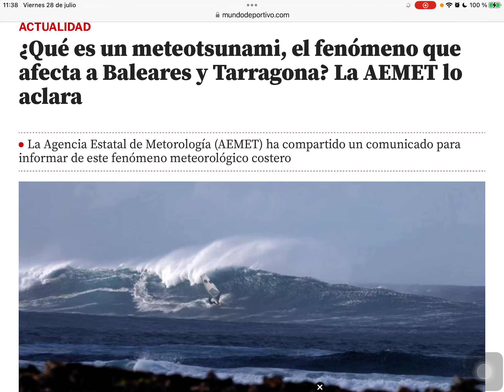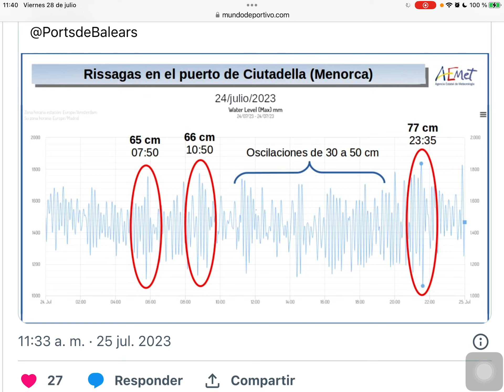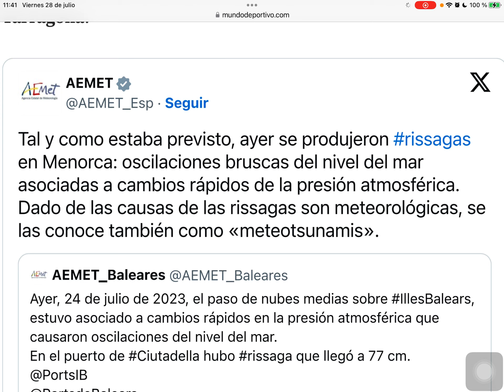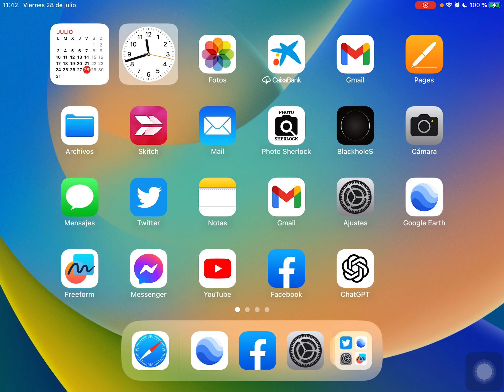Meteotsunami: El Asombroso Fenómeno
Título del vídeo: "Meteotsunami: El Asombroso Fenómeno Natural que Impactó Baleares y Tarragona"

Descripción: ¡Descubre el misterioso meteotsunami que sacudió las costas de Baleares y Tarragona! En este vídeo, exploraremos este fenómeno poco conocido y sus impactantes efectos en las zonas costeras. Acompáñanos en un viaje fascinante por la naturaleza y la ciencia detrás de este raro evento meteorológico.

Grupos de personas con hashtags que podrían interesarles:
1. Amantes de la naturaleza y la ciencia
2. Residentes o visitantes de Baleares y Tarragona
3. Entusiastas de fenómenos naturales y meteorología
4. Curiosos y aficionados a descubrir eventos extraordinarios
5. Comunidad interesada en noticias actuales y meteorología